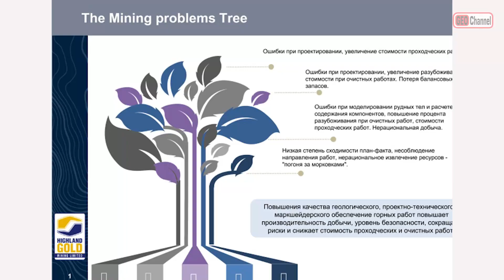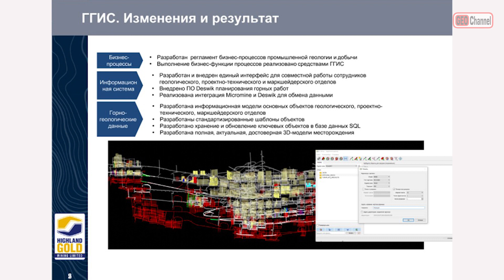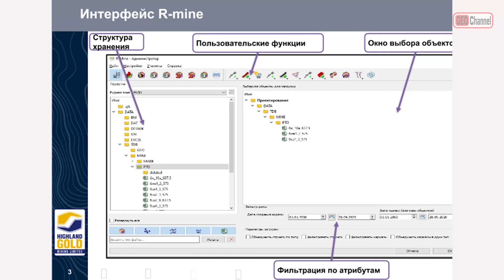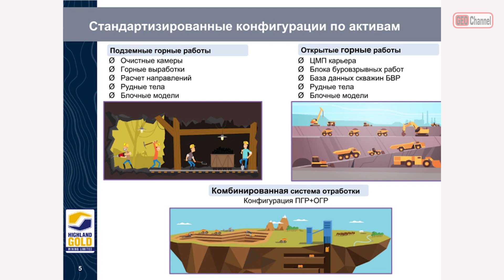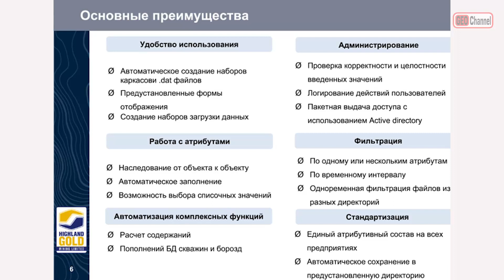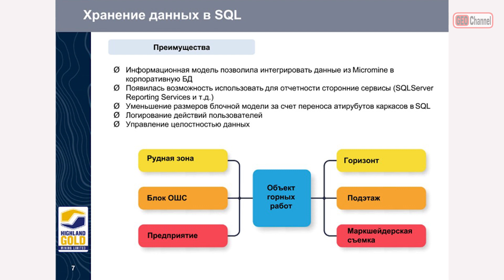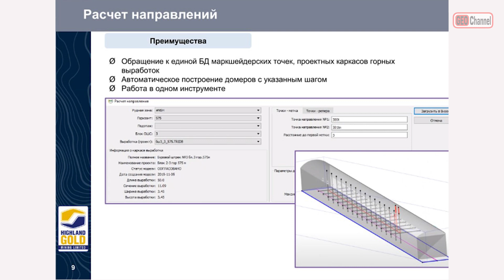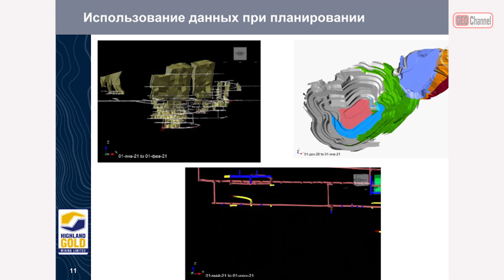Внедрение горно-геологической информационной системы. Басов Антон Константинович, ООО "Русcдрагмет"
Внедрение горно-геологической информационной системы на основе MICROMINE. Басов Антон Константинович, ООО "Руссдрагмет"
IX Конференция пользователей MICROMINE.
Москва, Форум MINEX-RUSSIA-2020.
7 октября 2020 г.